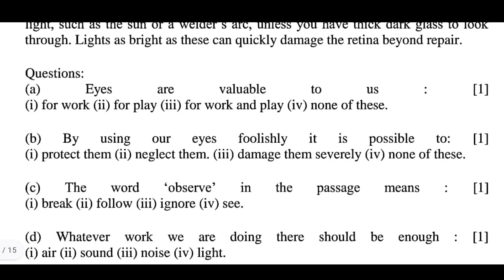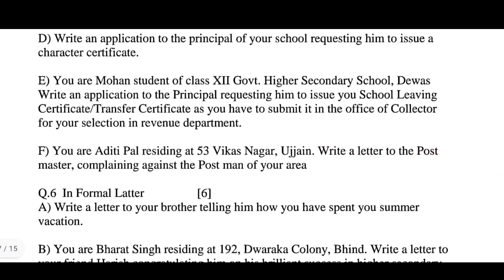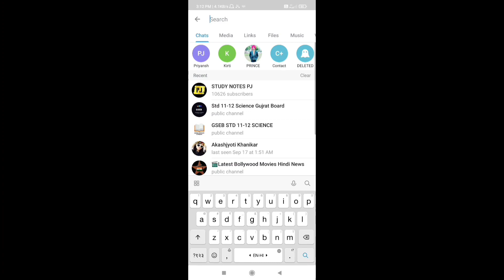Std 11th first exam English paper solution // STD 11 English paper solution 2021 October // English